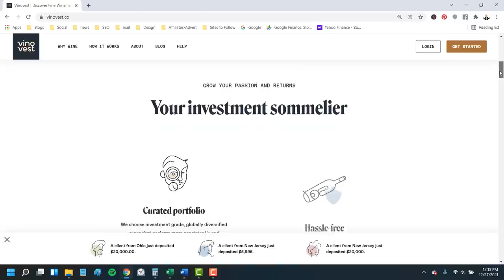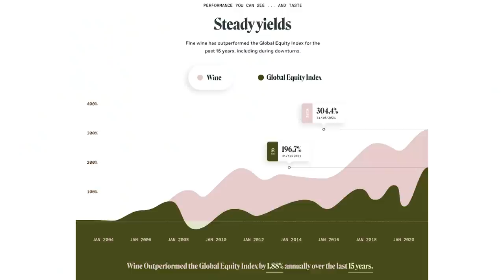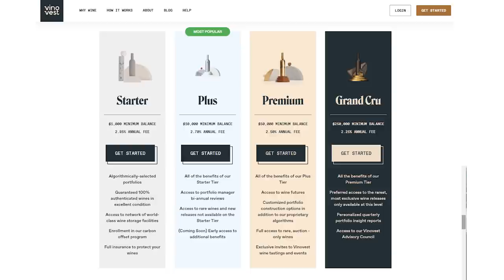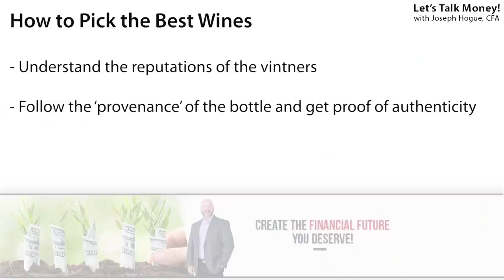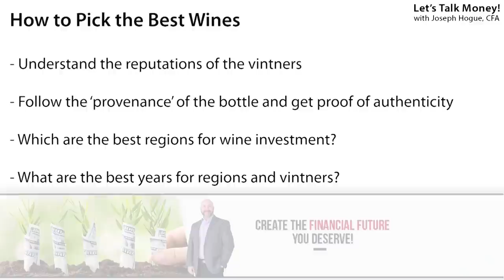5 Wine Investments that Beat Stock Returns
Wine investments have beaten stock returns with a 13% annualized return but these wines have returned even more! Get started investing in fine wine with Vinovest

Just like stocks, pick the right wines and you could be floored by the returns rather than the alcohol content. In this video, I’ll reveal five wine investments with amazing returns including one with a 4,900% return. I’ll share why I’m investing in wine and how to pick the best bottles.

But why even invest in wine at all? Not only has the price of fine wines beaten stocks with an annualized 13% over the last 20 years but you get so much more than just the price return.

From learning about different regions where wine is grown even down to the best years for each, this goes way beyond an investment return.

The downside to wine investing, similar to other alternative investments, is that costs will be higher than other types of investments. While an investment in a bottle of wine might cost less than $20, you’ll need to store it within the right range of temperatures and at the right level of humidity. You’ll also need to insure your wine investments against damage or theft.

It’s really why the annual fee of 2.25% to 2.85% on Vinovest doesn’t seem as high as you might think when you consider it stores and insures your wine professionally. Beyond storage and insurance, you get expert pricing as well as other benefits like a portfolio review and access to rare wines.

I also want to also share four key factors to picking wine investments, four things to watch for to buy the best bottle!

First is the producers of the wine, there are just some  vintners recognized as producing the best wines like Chateau  Cheval Blanc and Chateau Angelus with its history stretching back all the way to 1782.

If you’re investing yourself and taking possession, you’ll also want to make sure you get proof of authenticity …not just to prove to yourself but if you later sell the bottle.

Get to know the different regions for wine . Not only is this immersion learning one of the benefits to wine investing but can also improve your returns. It’s just a fact that some regions like the Bordeaux in France are known for the best returns in the market.

You also want to get to know which years are considered the best for the regions and vintners . Besides environmental events that can make for a particularly good year for a region, the age of a bottle is going to be important for how long you hold it before resell.